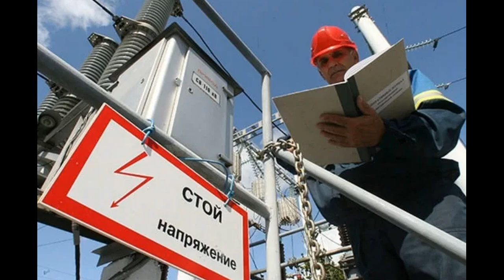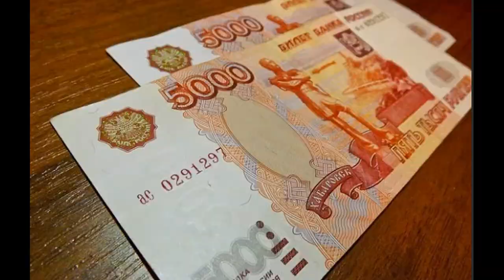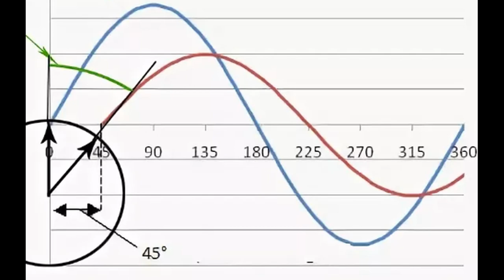С праздником - с Днем энергетика!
День энергетика – профессиональный праздник сотрудников, которые имеют отношения е энергетической сфере. В России в 2019 году День энергетика отмечается 22 декабря. Дата праздника приурочена к утверждению Государственного плана электрификации России (ГОЭЛРО) на VIII Всероссийском съезде Советов 1920 года.
Впервые праздник прошел 22 декабря 1966 года, после издания соответствующего Указа Президиума Верховного Совета СССР. Дата была приурочена к утверждению Государственного плана электрификации России (ГОЭЛРО) на VIII Всероссийском съезде Советов 1920 года. Указом Президиума Верховного Совета СССР от 1 октября 1980 года № 3018-Х «О праздничных и памятных днях», в редакции № 9724-XI, с изменениями от 1 ноября 1988 года, дата была перенесена на третье воскресенье декабря. Однако торжества продолжали неофициально проходить 22 числа. Постановлением Правительства Российской Федерации № 1396 от 21 декабря 2015 года официальной датой праздника вновь стало 22 декабря.